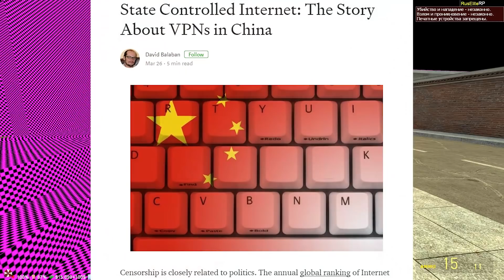TURİST KERO RUSYA'DA | Garry's Mod DarkRP Oynuyorum 6